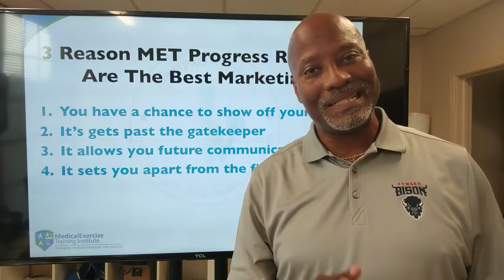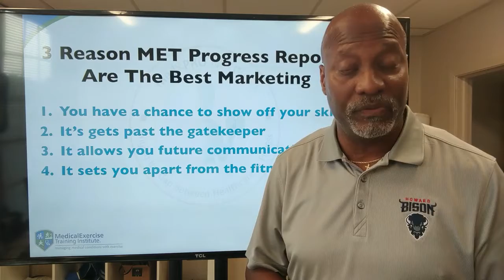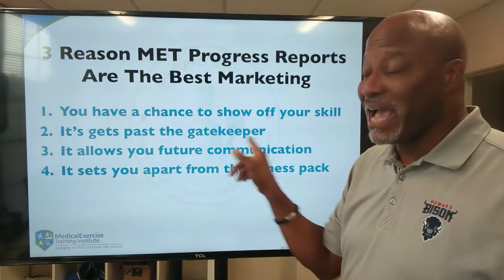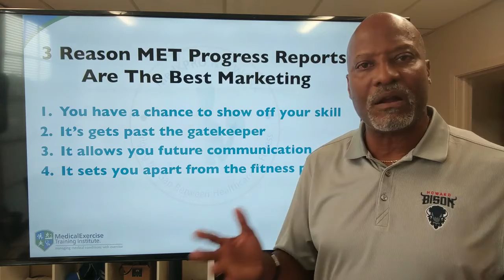Medical Exercise Specialists - 3 Reasons Progress Reports are Good Marketing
Medical Exercise Specialists learn why progress reports are key to building your business. In this video Dr Mike, founder of the METI - Medical Exercise Specialist certification, the oldest and most comprehensive MET certification, reviews the 3 reasons progress reports are important to building your business and connecting with medical professionals.